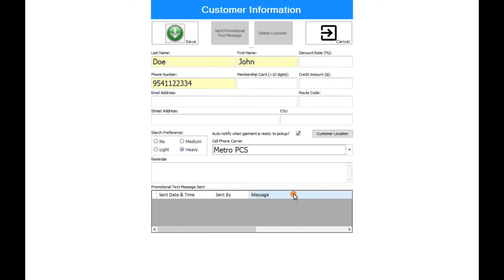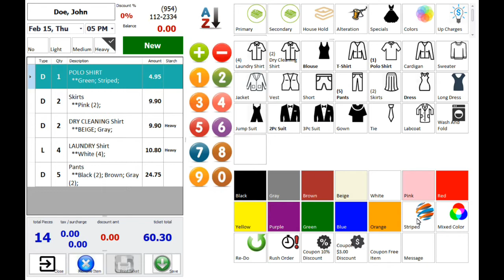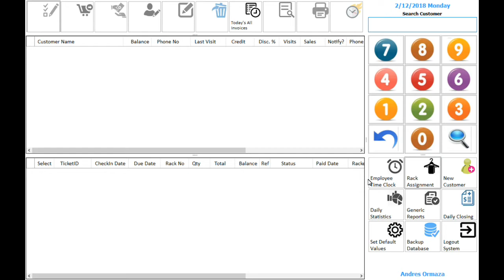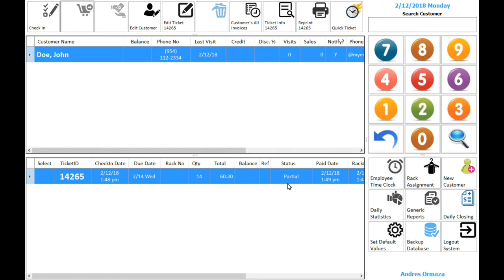2018 Dry Cleaning Software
Best Dry Cleaning Software for Windows & Cloud
Simple, Affordable and User Friendly. for more information.